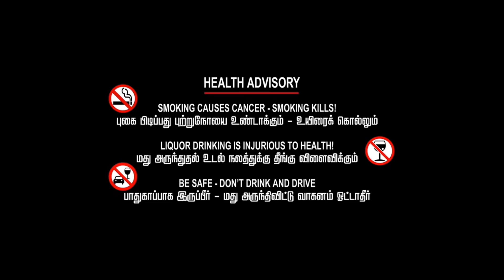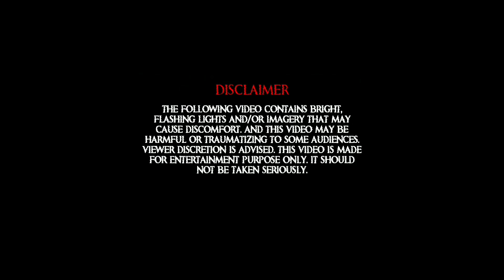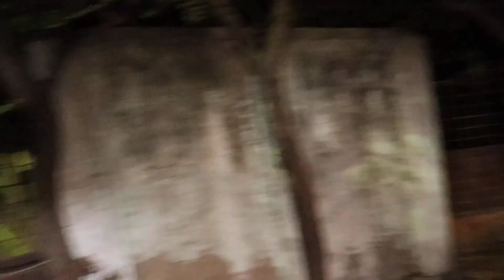12 மணிக்கு சமாதி மேல் பச்ச கோழி கறி!! Raw Meat Eating in Sudukadu !!!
Hello Guys...
Here is Our Ghost Vlog.

In this Video : @Mohanjanutn70
Edit : @jagaedits22

Editor Channel :@jagaedits22

     THE FOLLOWING VIDEO CONTAINS BRIGHT,
FLASHING LIGHTS AND/OR THAT MY CAUSE DISCOMFORT.
      AND THIS VIDEO MAY MAY BE HARMFUL
        OR TRUMATZING TO SOME AUDIENCES
SHOULD NOT TAKEN SERIOUSLY.

                                                   BY
                                        MR SCARY TEAM

Hope You Guys will Enjoy this Video Sure :)